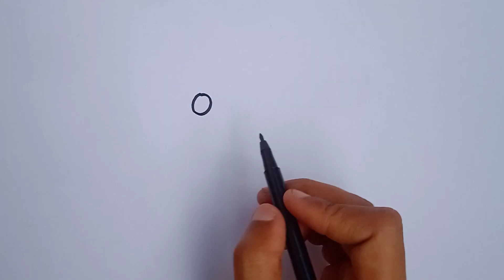How to draw papa pig drawing and colouring/papa pig colouring book/kids drawing#06